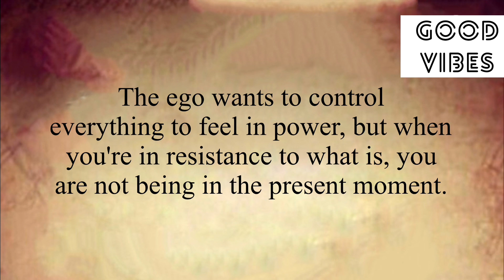🌈Universe’s Sign For You That Will Surprise You😇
Stay positive✨
Stay happy😊

Thanks
Shilpa Pabla